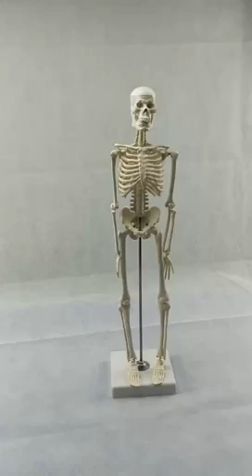Human Skeleton Model (45cm) MYASKRO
45cm Tall Anatomical human Skeleton Model with 3 part skull.